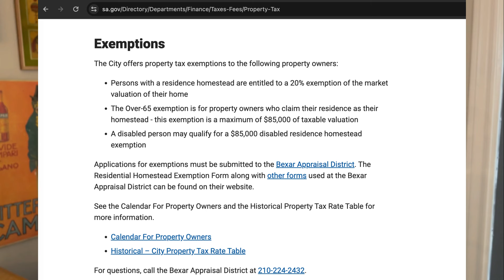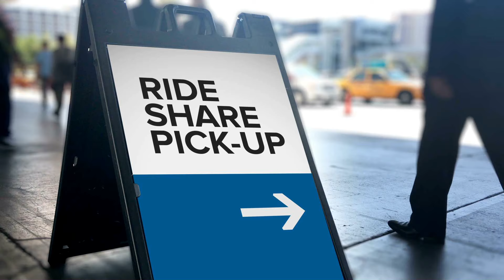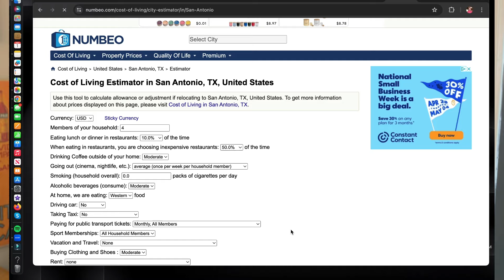San Antonio Texas Cost of Living 2024 - Is It Affordable?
San Antonio Cost of Living 2024 - Is It Affordable? Are you planning on moving to San Antonio Texas? Maybe you’re considering moving to San Antonio Texas, but you’re curious what it really costs to live here? In this video, we're going to break down the exact cost of living in San Antonio Texas in 2024.

Are you wondering what it is like to live in San Antonio, Texas? Well, this is the channel you need! We absolutely love this city and our #1 goal is to showcase every inch of the San Antonio Metro through our videos so that you have a complete understanding of the best area that fits your lifestyle!

We work with clients from all over the world who are relocating here to San Antonio Texas and we ABSOLUTELY LOVE IT! If you are moving or relocating to San Antonio or the surrounding area, we can make that transition so much easier on you.

👉👉👉 FOR REALTORS, WANT TO LEARN ABOUT EXP?